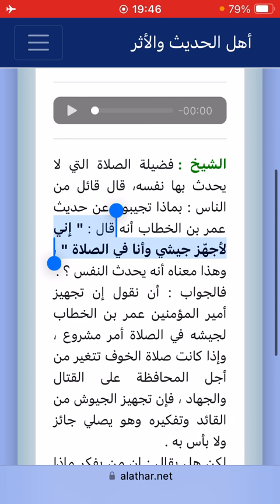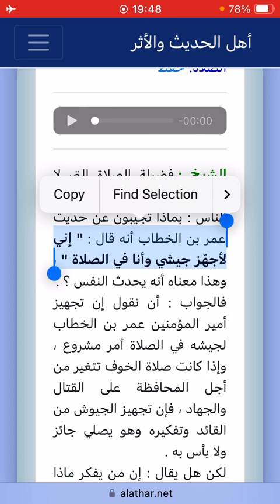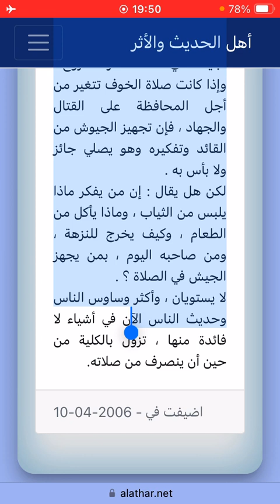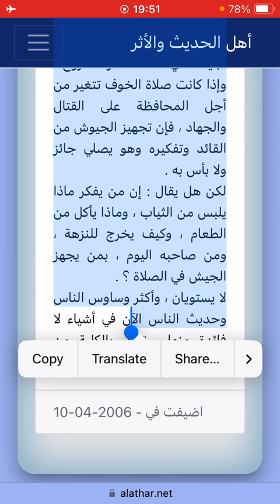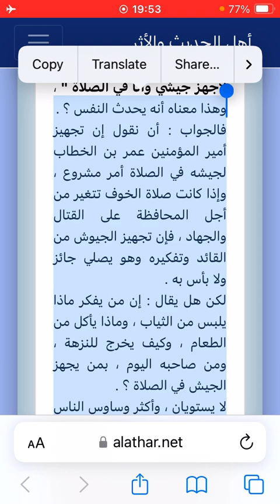Q: Is it permitted to think about other things during Salat? Ustadh Ariff Olla